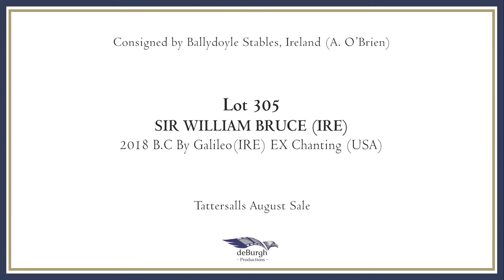SIR WILLIAM BRUCE (IRE) Parade Video (Tattersalls, Newmarket, UK, August 31, 2021)